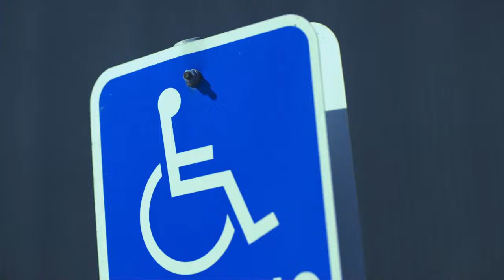¿Qué color elegir según nuestro estado de ánimo?